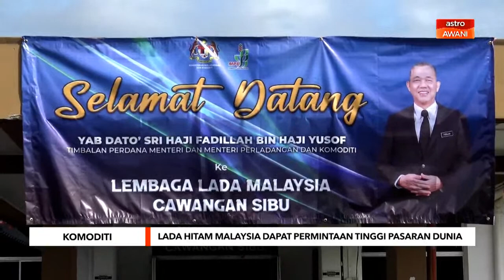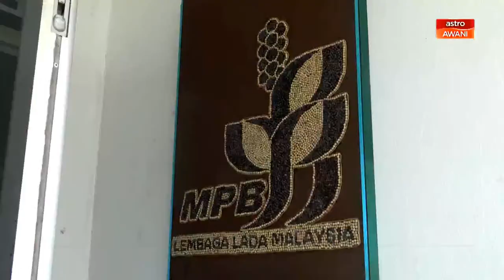AWANI Borneo [06/01/2022] – Bung Moktar digugur? | Bincang baik-baik | Laluan alternatif dibuka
Laporan berita padat dan ringkas dari Borneo bersama Jasmine Abu Bakar

AWANIBorneo 6 Januari 2023

📌 Hajiji sahkan Kabinet Sabah bakal dirombak

📌 Situasi politik Sabah tenang kata Perdana Menteri

📌 Kesesakan luar biasa jalan Kuching Samarahan bakal berkurangan

Saksikan AWANIBorneo setiap hari 7 malam di saluran 501 Astro AWANI dan astroawani.com